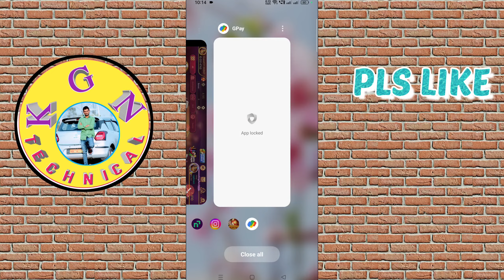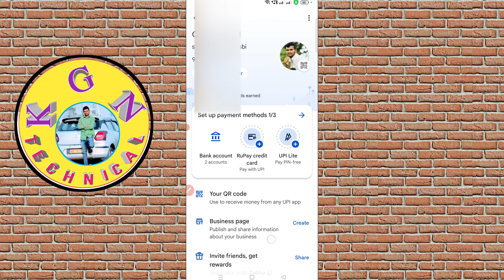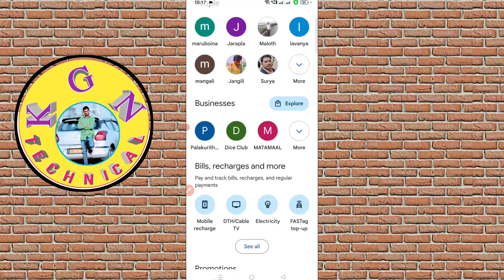⚡ How to Change Google Pay Profile Photo | GPay Paina Mana image Ala Set Cheyyali ‼️👏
KGN TECHNICAL

👍Video Query solved👍

✓How do I change my Google Pay profile?
✓How do I change my picture on GPAY?
✓How do I remove my Google Pay profile picture?
✓How do I change my profile picture on Google Play?
✓How to change google pay profile picture online
✓How to change google pay profile picture on phone
✓How to change google pay profile picture on iphone
✓How to download Google pay profile picture of others
✓How to see others Google pay profile picture
✓Google payment profile ID